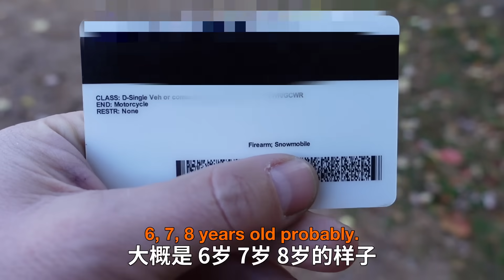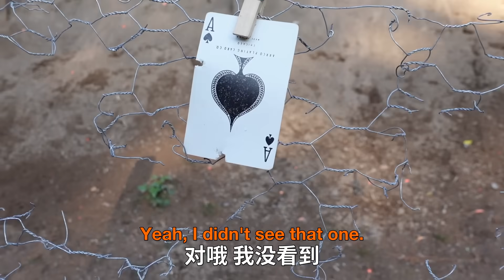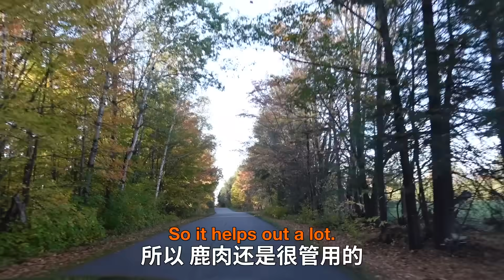Why do Americans let their 10-year-old kids shoot guns?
and Anno Domini Beats for the tunes!

00:00 Introduction
01:43 Shooting the rifle
03:40 Preparing for the hunt
05:58 What did he shoot?
06:47 Time to eat!
09:06 Kaden tries to speak Chinese